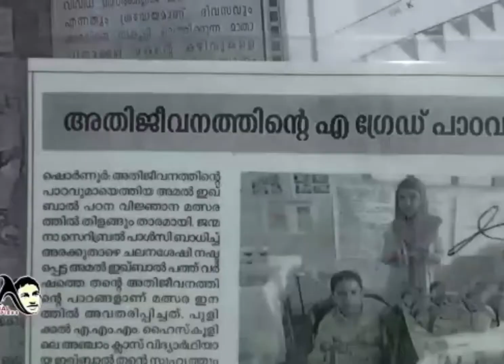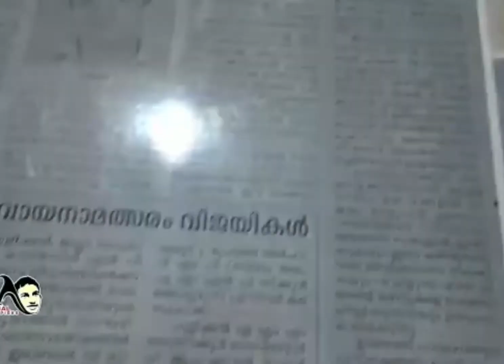Akkara Foundation Specially-Abled Award 2020 Winner Announced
Akkara Foundation Specially-Abled Award 2020 goes to Amal Iqbal Valappan from Malappuram